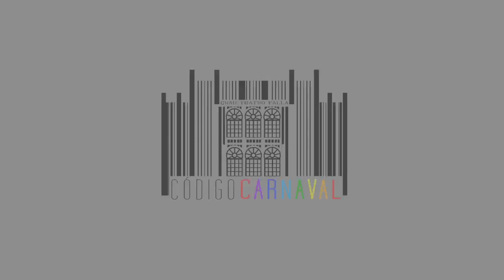Antología del Love - Los Juancojones - Tanda de cuplés